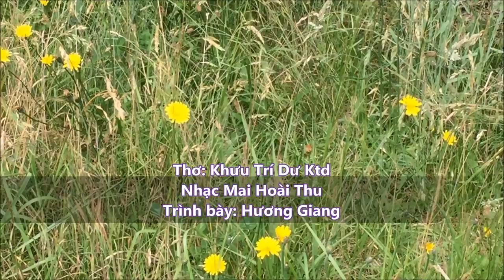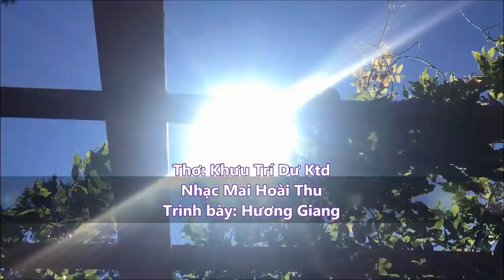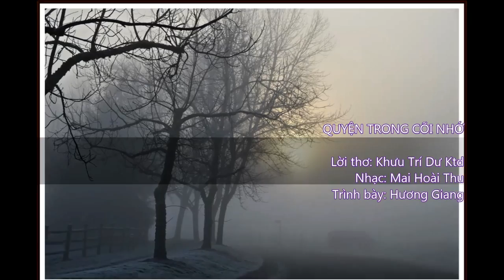QUYỆN TRONG CÕI NHỚ - Nhạc: Mai Hoài Thu - Thơ: Khưu Tri Dư - Ca sĩ: Hương Giang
* Ca khúc phổ thơ: QUYỆN TRONG CÕI NHỚ
* Thơ: Khưu Tri Dư Ktd - Nhạc: Mai Hoài Thu
* Ca sĩ: Hương Giang - Thực hiện video & hình ảnh: Khưu Trí Dư Ktd
(Copy right Ktd & Mht Music Productions)